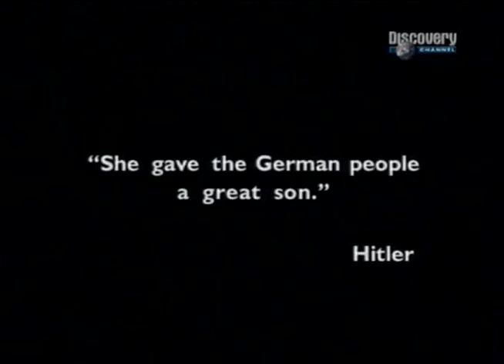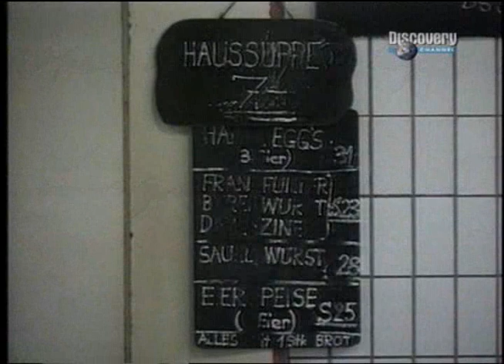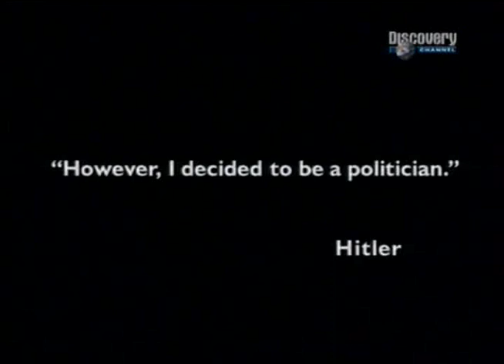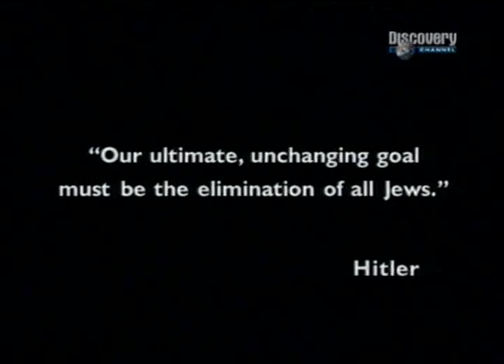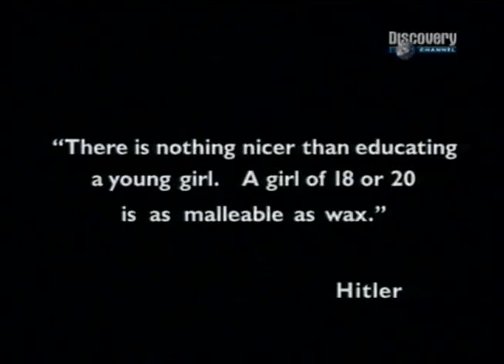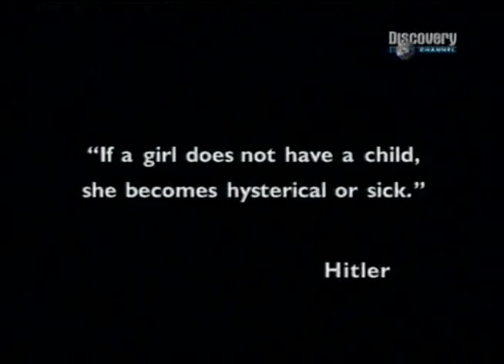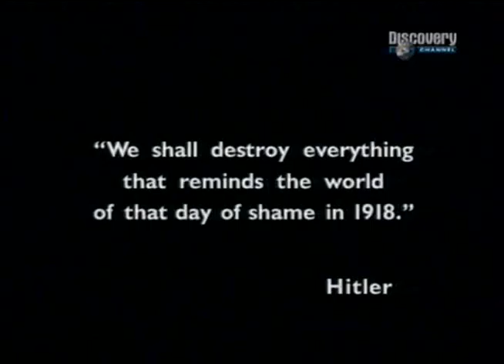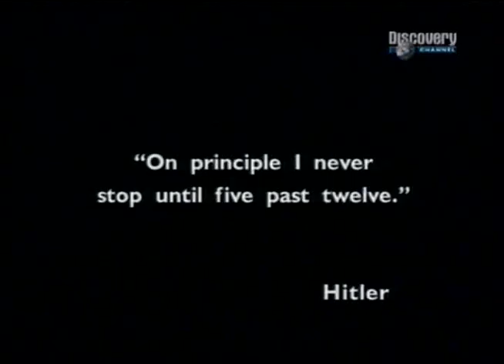Hitler - A Magánember